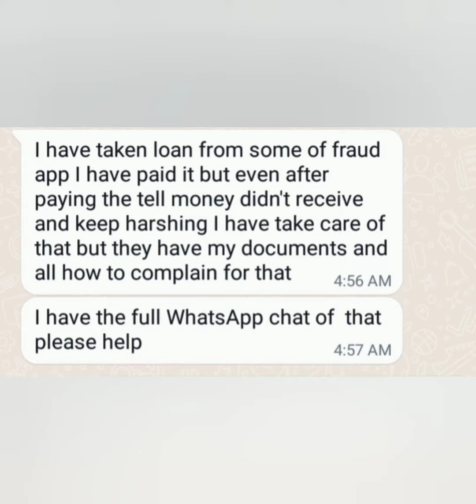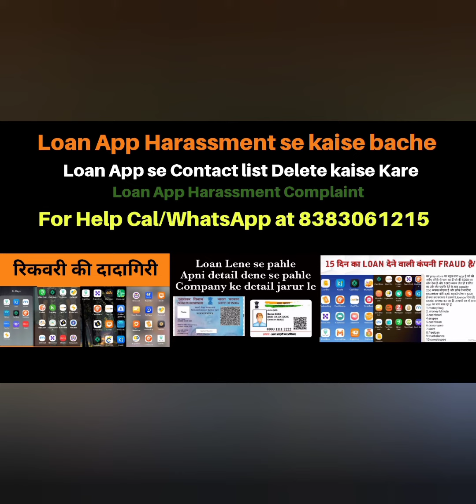Swift Seconds Loan App morph my photo and send it to all my contact list,7 Days Loan app SSTFPL CASH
EAS loan
Sir the problem is I haven't approached this app for a second loan
And this has been repeated for 3 times and I have been cheated for an amount of 20 thousand
Please guide me through this problem sir
They are blackmailing me

One time l applied for loan in rupeykey now they are automatically credit amount in account i already repaid more than 25000 now what can I do please help me

Sir i have taken loan and i have paid on time till they are messaging me to pay loan

I was just checking wonder loan that they showed 60000 for 24 months and I have uploaded my data. they automatically transferred money to my account 3010 rupees 2 times and the return is 10000

If not paid they are blackmailing me that they will edit and send my nudes

Mene loan bro app se loan leliya he aur isse bahoot parishan hogaya he kya me isko repayment Karu ya no

Main bohot parishan hu loan apps se bohot cl kar raha hain video viral kar raha he contect number par cal karke galiya de raha he

Sir I'm receiving calls from buddy loan i didn't taken loan some of guy's calling me and talking very badly

अभि तक जिनहोने पुन भुक्तान कर्ने के लिए मुझे सम्पर्क नही किया अब मुझे उस लोगोका name लिस्ट कम्पनीका IT expert टिममे रिपोर्ट कर्ना परेगा
IT टिमने 11 बजे तक आपने पुन भुक्तान केलिए कोइ जवाफ नही दि तो 11 बजेसे मेरे whatsapp से आपका जितना भी कल मे बात हुवा नम्बर हे वो ह्याक करके आपका बेइजति message भेजकर disturb गर्ने लगेगा वो special software से होगा 100 से 1000 message आने लगेगातो बहत disturb परेसान करेगा, वो 5 मिनट तक होगा
अगर आपने कोइ दुस्रा app का भुक्तान किया हुवा screenshot भेजा तो भी IT team ने आपका बर्बाद गरेगा,\

⚠️❌WARNING❌⚠️❌WARNING❌⚠️WARNING❌⚠️
If you do not pay within 1 hour, your PAN card Aadhaar card will be used for all illegal activities and your edited nacked photos send to your family members and relative.

ab toh had diii ho gaya🤬ab mereko tera bank account photo or ek ek contacts lis me janahii padegaaa maine kab se kaha haii payment karne k liye 15 min ka andar bhi payment nahi aaya toh janley mey teraa barbaad karnewala hu🤬🤬🤬😡😡

IT टिम ने ये बार* आपको वार्निंग सूचना नही देगा ये *बार 2;30 के* बाद वो टिमने ये बार आपका  *MMS* विडियो, *details* पर विडियो,पोस्टर पर आपका बीबी बेहेन या माका *prostitution* के लिए आप का *call number* चिप्काके *whatsapp group* आपका *contact* लिस्ट *instagrame* से सोसियल साइटपर पब्लिस कर्देगा आपने लड्की, बचि का रेप किया हुवा *information*, देशोमे *RDX suply* के साजिस हे आतंकबादियो, उग्रबादीयोके साथ इस तरहका सूचना फ्ल्यास करेगा l

मे भी एक इन्सान हु इसलिए मे भी नही चाहता हु आप एइसा मुसिबत मे परे आपको परिसानी होजाएगी वोइसा आपका लॉन एमाउन्ट भी ज्यादा नही हे
उमिद हे आप मुजे बात कर समय मे *भुक्तान करके फ्री होजाए जल्दी मुझे contact कर*